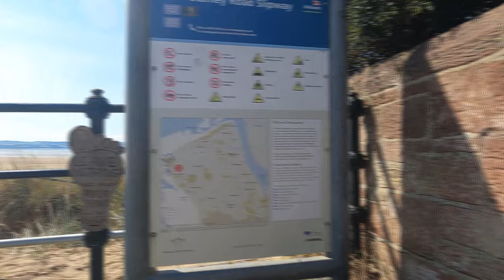NEW BRIGHTON TO WEST KIRBY BIKE RIDE X4 4K. Ricks Town Tours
Ricks Town Tours